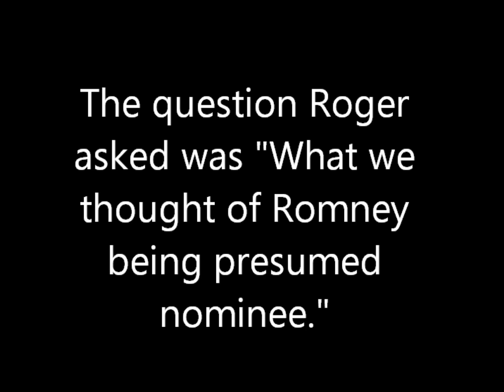Roger Hedgecock pulling the ol blackout on Ron Paul!